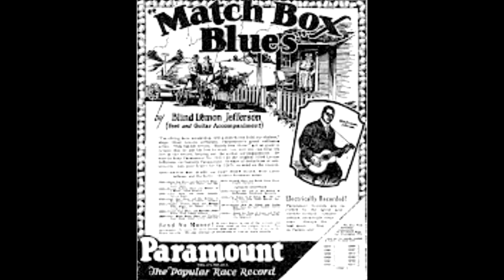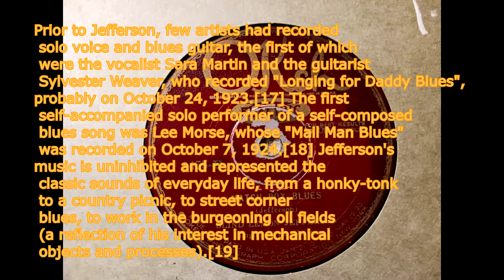Match Box Blues by Blind Lemon Jefferson 1927 (Okeh Label) (Pre-War Blues Singing With Guitar)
Enjoy this amazing and rare recording of Jeffersons' only recording session with another company that wasn't Paramount! 77 out of 79 recordings were made for Paramount. Here are 78 and 79!!!

Information regarding Lemon Jefferson from Wikipedia
Audio and label picture from my very own rare copy

(sry its a bit rough but what can you do when its this historical and rare anyway) :)